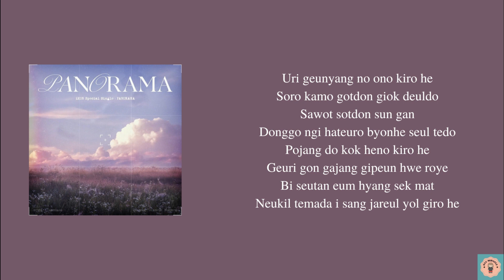iKON 'PANORAMA' Lyrics || [Real Easy Lyrics]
Real easy Lyrics that can help you to sing Korean's song perfectly~